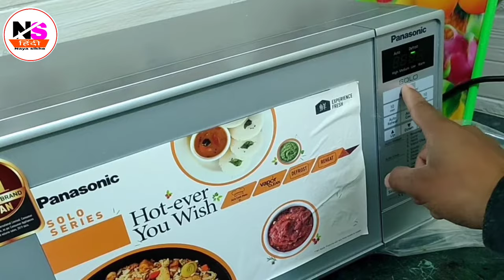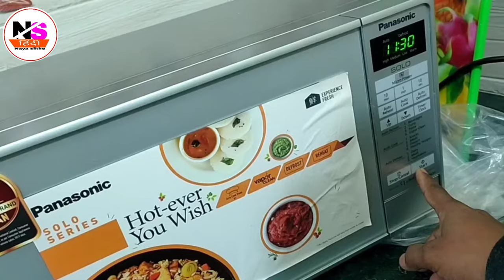Panasonic solo microwave oven first time on kaise karna hai sikhe setting karna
hello guys panasonic solo microwave oven first time kaise on karte hai iske liye apke pass kitchen mai 16a ka socket hona chaiye kyunki plug 16a ka iske sath aata hai plug lagane ke baad on kare or setting mai apko bataya hai 5 mode hai isme high, medium,low warm, defrost, auto in sab par aap start kar sakte ho jitni apko heat chaiye maine watts sabke is video mai diye gye hai

yeh video education purpose banayi gyi hai jisse apko start karne mai help ho sakte thanku